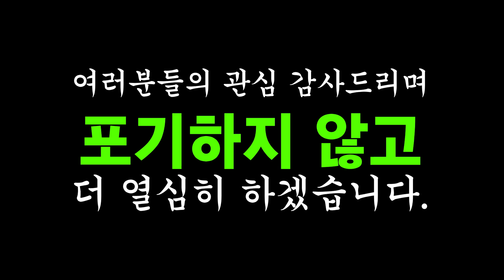암백! I'm Back! 진상도채널 해킹 | 진상도 283편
23년 3월5일 일요일 저녁 10시에 평화롭게 휴식을 취하고 있던 진상도는 자신의 구글계정과 유튜브채널이 해킹 된 사실을 알고...정신없이 무인도로 울면서 달려 갔다...그리고 결국은...

AND MORE...